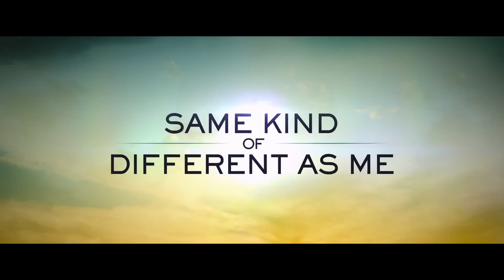Same Kind of Different as Me trailer #2 - Renée Zellweger, Djimon Hounsou, Jon Voight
Director: Michael Carney
Casting: Renée Zellweger, Djimon Hounsou, Jon Voight, Greg Kinnear, Olivia Holt, Dana Gourrier & Stephanie Leigh Schlund

Synopsis:

International art dealer Ron Hall must befriend a dangerous homeless man in order to save his struggling marriage to his wife, a woman whose dreams will lead all three of them on the journey of their lives.